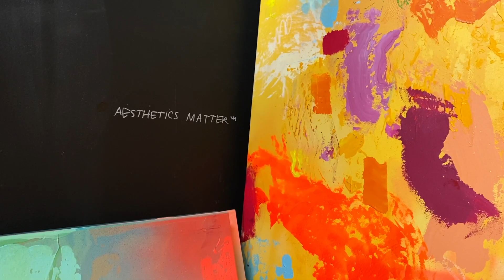r0melle Studio Tour - Abstract Painter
We created this promo video for a Colorado/Mexico City based artist, r0melle for a feature at the Denver Art Museum. This was filmed on location in Denver by Mber Creative.

Music is by @Veskymusic and was paid for and licensed through @themusicbed